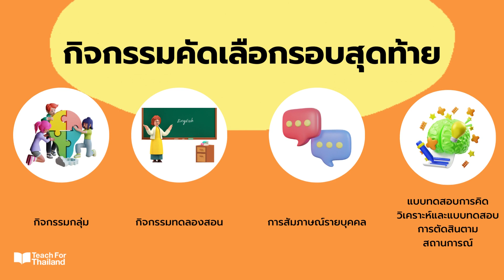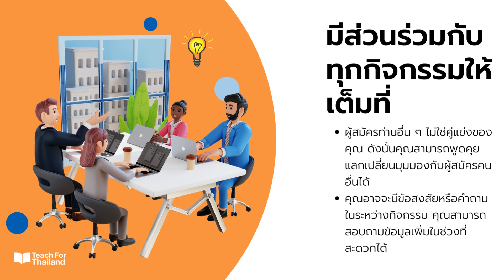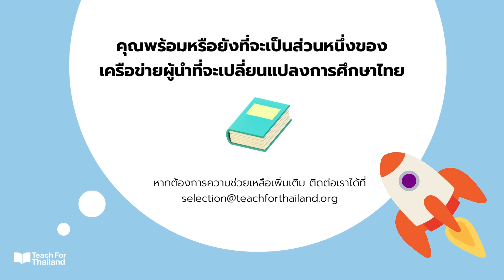[Teach For Thailand] 3 เคล็ดลับสำหรับวันกิจกรรมคัดเลือก (Assessment Center)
กิจกรรมคัดเลือกรอบสุดท้าย จะแบ่งเป็น 4 กิจกรรม ได้แก่ กิจกรรมกลุ่ม กิจกรรมทดลองสอน 7 นาที การสัมภาษณ์รายบุคคล และแบบทดสอบการคิดวิเคราะห์และแบบทดสอบการตัดสินใจตามสถานการณ์ ทุกกิจกรรมจะเกิดขึ้นใน 1 วันแบบ onsite ซึ่งอาจจะเป็นประสบการณ์ใหม่สำหรับหลาย ๆ คน วันนี้เราเลยจะมาแชร์ 3 เคล็ดลับสำหรับการเตรียมตัวก่อนมาวันกิจกรรมคัดเลือก
เตรียมตัวเพิ่มเติมได้ที่

ทีช ฟอร์ ไทยแลนด์ เปิดลงทะเบียนสำหรับผู้สนใจเข้าร่วม ตั้งแต่วันนี้ที่
ติดตามรายละเอียดเพิ่มเติมได้ที่